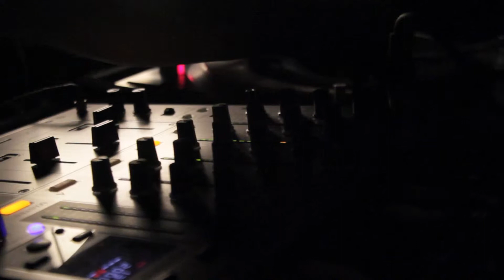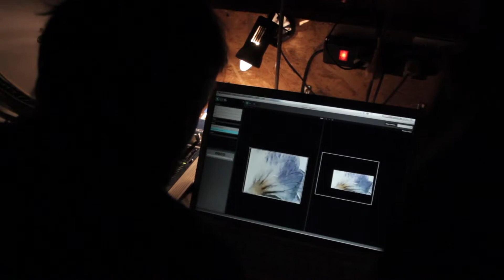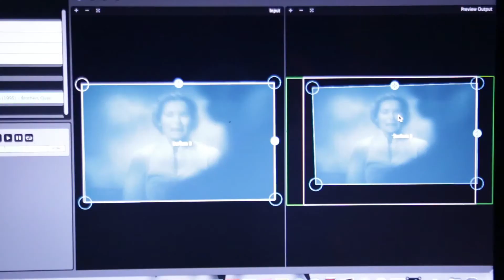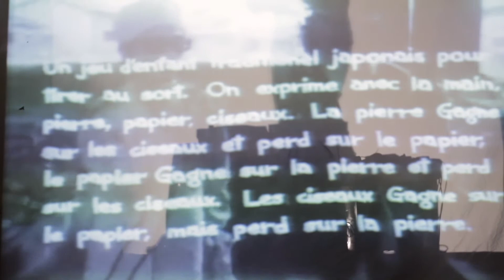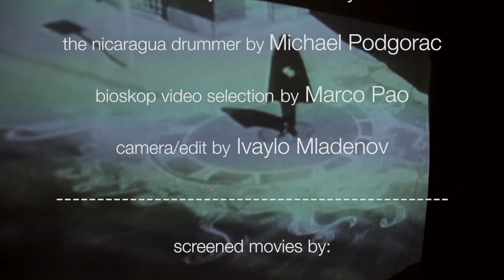BIOSKOP @ Au (one month special)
Bioskop
bioskop video selection: Marco Pao
performance & music: Anaconda Boy
the nicaragua drummer: Mikal Maldoror
camera & edit & video: Ivaylo Mladenov